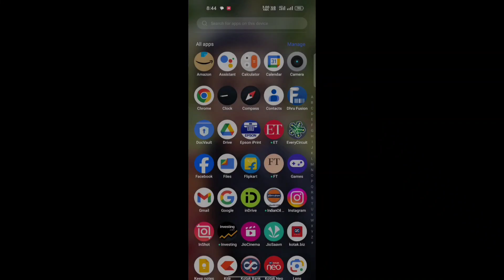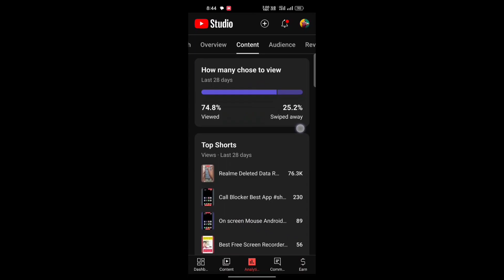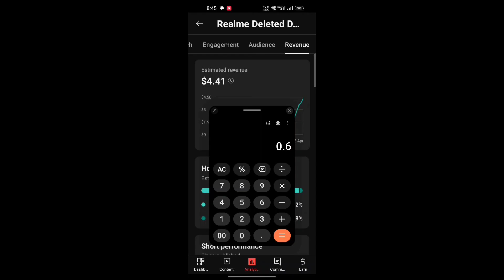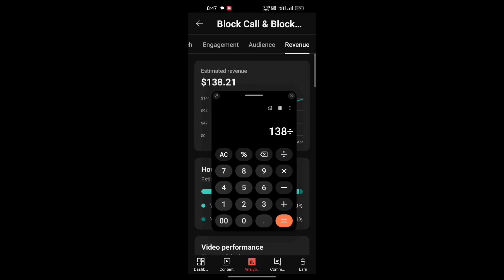Youtube Shorts video 1Lakh views par kitna paisa deta hai | Youtube shorts earning Live proof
Youtube Shorts video 1Lakh views par kitna paisa deta hai | Youtube shorts earning Live proof | Ali Youtuber

My Gèárs :
Green Screen
Smartphone : Realme 8pro